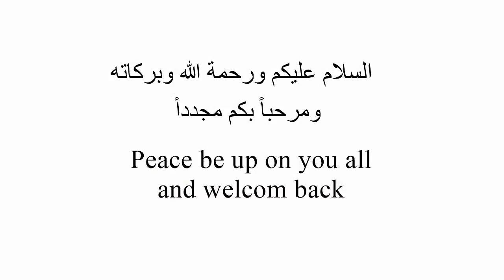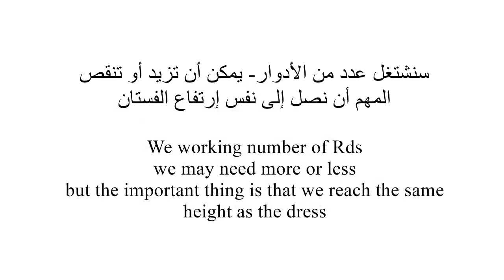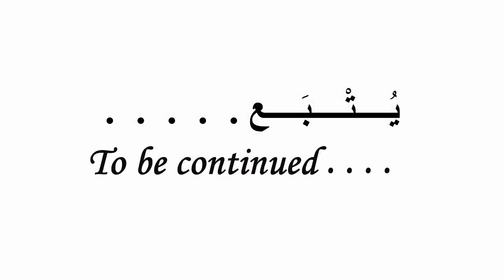Crochet a Surpise Doll Part 2 ( English subtitle available) كروشيه عروسة البوكيه الجزء الثاني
السلام عليكم ورحمة الله وبركاته وأهلا وسهلا بمحبي فن الكروشيه
أقدم لكم اليوم الجزء الثاني من طريقة عمل الدمية المُخبأه في وسط بوكيه من الورد الأنيقة . اليوم سنرى كيف نعمل الفستان ولفة البوكيه
 الإبرة ونوع الخيط إختياري ، في هذا الفيديو استخدمت إبرة بمقياس 4 وخيط قطن، فأصبح تقربياً طوله 28 سنتيميتر / 11 إنش
وكلما كبرت الإبرة وكبُر حجم الخيط أصبحت الدمية أكبر.
وشكرا جزيلا على المتابعة

انستقرام @crochet_translate

Hello, Crochet lovers and welcome back .
Today we'll make a surprise doll which is sooooooooo amazing and exciting to make
The hook and yarn are optional. In this video, I used hook 4 mm and cotton yarn, and it comes out is about 28 centimeters / 11 inches in length
 Whenever the hook is bigger and yarn is thicker, we'll get a bigger project and vice versa

Crochet Abbrev used in this video:
Ch = Chain
1st= first
2nd = second
3rd = third
YO = yarn over
St = stitch
Dc = double corchet
Inc = increase : 2 single crochet worked in 1 stitch
Dec = decrease: crochet 2 stitches together
( ... ) = repeat the instructions in the brackets number of times
[...sts] = numbers of stitches should be in the round